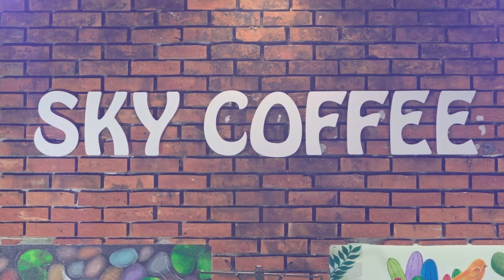LK Katy Katy & Vì Yêu | CS. Vũ Minh | Thung Lũng Band Music | Sky Coffee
LK Katy Katy & Vì Yêu | Thung Lũng Band Music | Sky Coffee

ĐĂNG KÝ ĐỂ CẬP NHẬT VIDEO MỚI NHẤT
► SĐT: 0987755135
Cảm ơn !